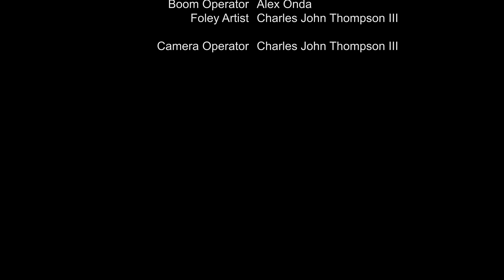In the Spirit of Halloween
[ Content Notice: Strong Language, Simulated Blood & Violence ]

Synopsis
Two couples seek a thrill by sneaking into a cemetery on Halloween. Upon their arrival a local cautions them of some previous incidents and not to enter. The couples, already fueled on alcohol, disregard the warning and go on with their plans of a fun evening that soon becomes a nightmare.

Crew
Executive Producer — Kyle English
Writer — Alexander Daniel Nickolas
Screenplay — Kyle English
Foley Artist — CJT3